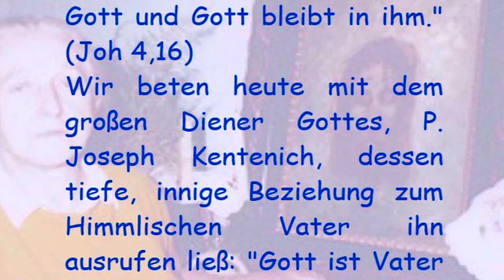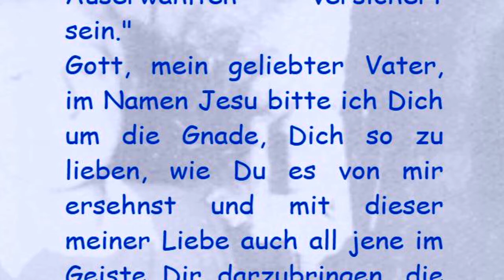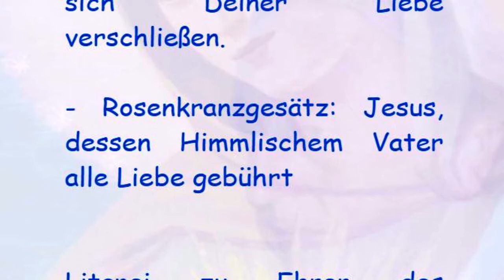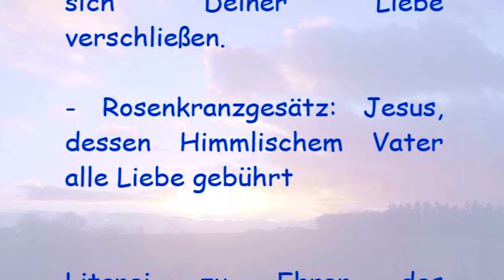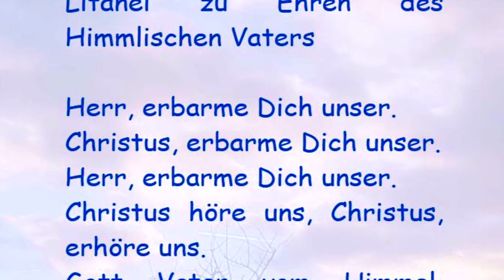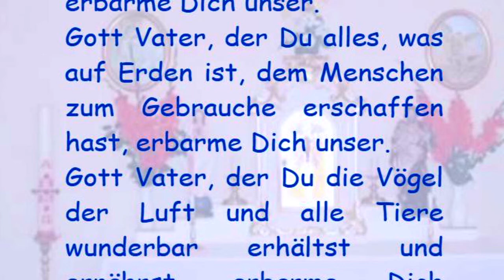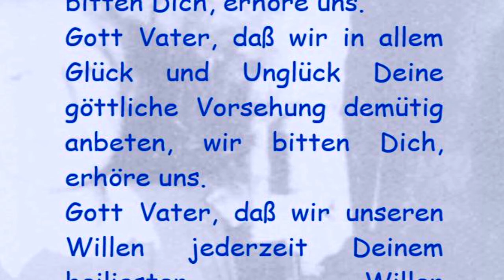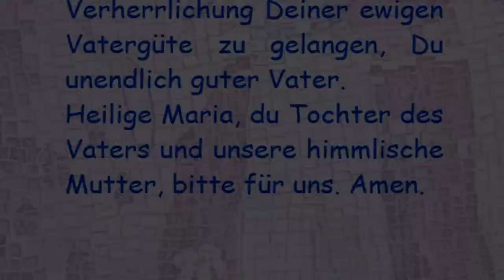9. Tag: Die Liebe